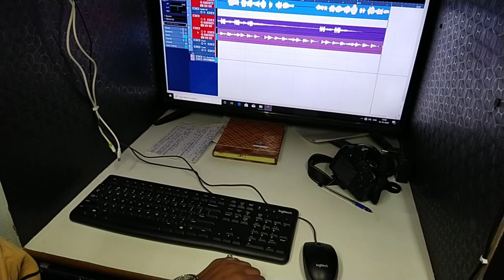राजाराम सैन रिकॉर्डिंग स्टूडियो में !! रिकॉर्डिंग करते हुए (लाइव)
►Project  - SAIN RAJARAM music - 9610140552

►Music Label: SAIN RAJARAM music - 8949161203

► singer-
► Category- Music

►Director - Rajaram Sain (Ramraj Sen) 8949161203

►Producer -  Rajaram Sain (Ramraj Sen) & Sagar Kumar sain Baroda 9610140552

►Poster Design... SAIN RAJARAM music ENT

Connect with - SAIN RAJARAM  Music Shakkargharh - 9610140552